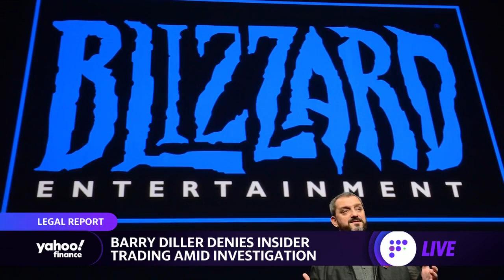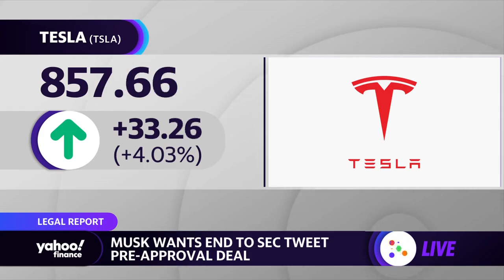SEC, DOJ investigating Activision, Barry Diller Denies insider trading, Elon Musk scraps SEC deal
Yahoo Finance Live's Rachelle Akuffo breaks down the latest information regarding an SEC probe into allegations of insider trading involving Barry Diller ahead of Microsoft's purchase of Activision-Blizzard, in addition to looking at the SEC investigation into Tesla CEO Elon Musk.